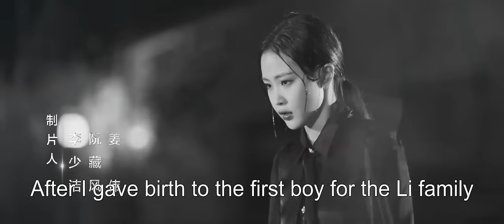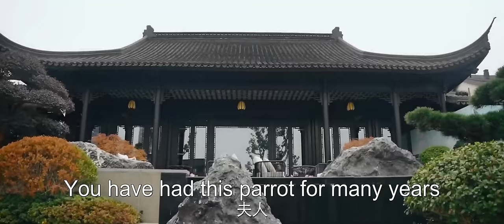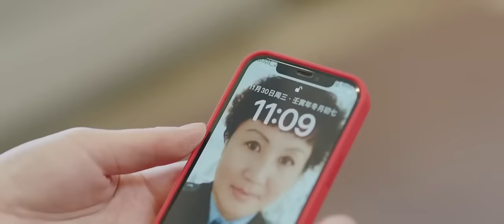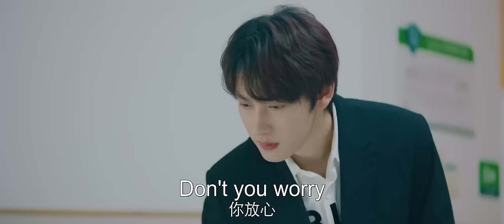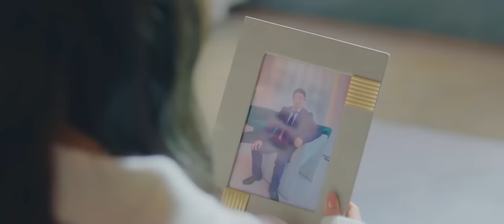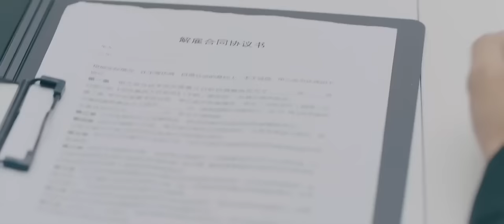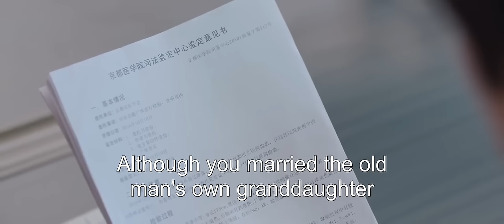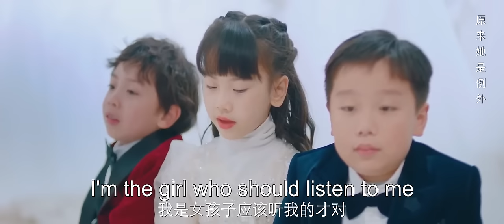【ENG SUB】Movie Version丨Love You Self-Evident丨Ai Ni Bu Yan Er Yu丨爱你不言而喻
🎏LoveYouSelf-Evident
🙌 Years ago, Mo Ning Xi lost everything -- her grandfather, a happy marriage, her infant son -- when she was kicked out of the house by her mother-in-law after the manipulative Song Jia Yin fabricated evidence to make it appear as though Mo Ning Xi was having an affair. Already pregnant with twins, she moved abroad where she became a reknown fashion designer. She returns six years later, ready to reclaim everything that had been taken from her, while also investigating her grandfather's untimely death and dealing with Song Jia Yin's renewed attempts to get rid of her. She is aided by her ex-husband, Li Xi Cheng, the handsome and wealthy CEO of the Li Group, who never stopped loving her.

【ENG SUB】Love You Self-Evident丨Ai Ni Bu Yan Er Yu丨爱你不言而喻
【Actors】Hu Wen Xuan，Roada Xu